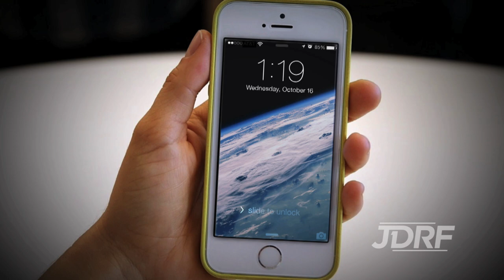Sean Busby Invites You to Take the T1D for a Day text challenge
Step into the shoes of someone living with type 1 diabetes (T1D) for one day in an eye-opening text campaign made possible through the generous support of Lilly Diabetes. In just a single day, you'll gain a deeper understanding of the challenges people with T1D face.